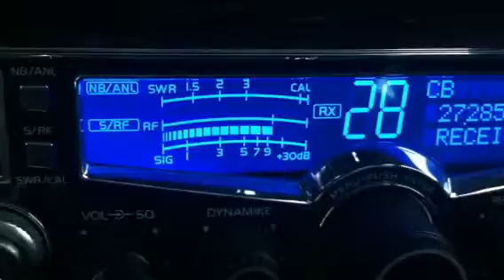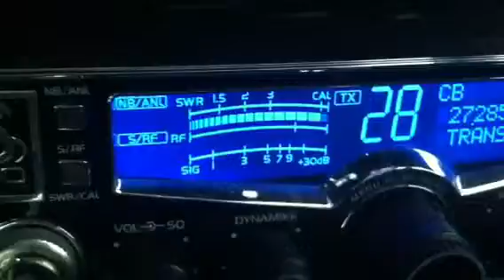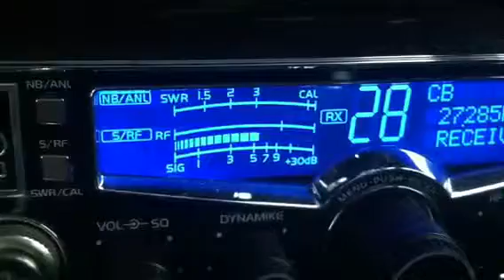Audio man in Ohio